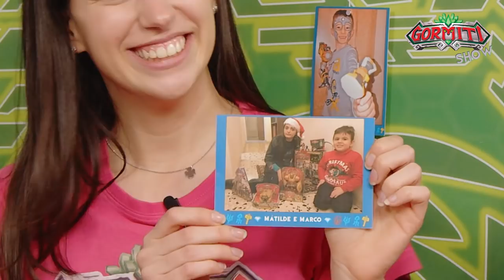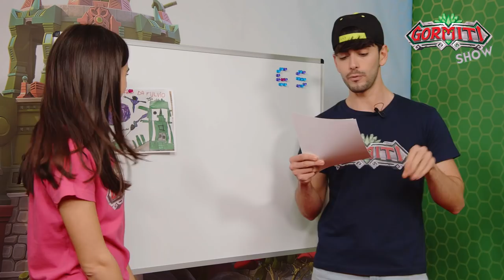Gormiti Show | Episodio 22 – UNBOXING Gormiti Meka: Kyonos e Cosmyr!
Ciao amici, siete pronti a una nuovissima puntata del Gomiti Show?! 😍💪
Nella puntata di oggi Jonny e Giada faranno un gormitico unboxing vi presenteranno due nuovissimi Gormiti del popolo Meka: Kyonos, legato alle energie del ghiaccio e Cosmyr, il guerriero robot del vento. 🤩💪
👉 All'interno di ogni confezione dei Gormiti 12cm trovate il digital code da inserire sul sito per sbloccare il personaggio sull'app e il token da inserire nel bracciale gormitico! 😏💥

Come in ogni puntata è il momento di mostrare i vostri gormitici disegni e le vostre foto 😍 Questo è uno dei momenti preferiti da Jonny e Giada, è sempre molto bello vedere i disegni che arrivano dai bambini e leggere le dediche. ❤️

Continuate a seguirci sui nostri canali social! Ci vediamo venerdì prossimo alle ore 14:30 con una nuova puntata del GormitiShow!!! 🤩💚
Ciaoooo! 👋👋👋